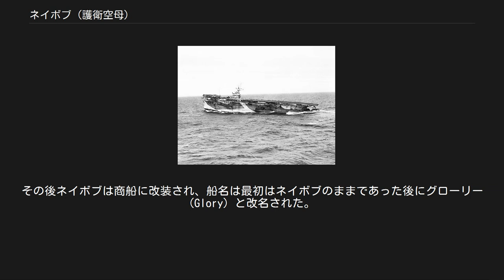ネイボブ (護衛空母)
エジスト (USS Edisto, AVG/ACV/CVE-41) は、アメリカ海軍の護衛空母。
後にイギリス海軍へ移管されネイボブ (HMS Nabob, D77) と改名し運用された。
 艦は海事委任契約の下ワシントン州タコマのシアトル・タコマ造船所で1942年10月20日に起工する。
1943年3月9日に進水し、1943年9月7日に竣工し、レンドリース法に基づきイギリス海軍に移管されてネイボブ (HMS Nabob, D77) と命名された。
 イギリス海軍の人員不足のため乗員の大半はカナダ海軍から充当された。
だが、食料の質がカナダ海軍より劣っていたことがカナダ人にとって不満となり、給料の差がイギリス人にとって不満となった。
そして任務放棄する者まで現れたため、イギリスに向かう前に問題点の改善がなされた。
 1944年1月25日、ジョージア海峡でアヴェンジャーを着艦させていた際に海図の誤りが原因で座礁。
離礁後サンフランシスコを経由しパナマ運河を通ってニューヨークに向かい、1944年3月19日に到着した。
ニューヨークからはUT10船団とともにイギリスへと向かった。
 1944年8月、空母インディファティガブル、護衛空母トランペッターなどとともにノルウェー沿岸への機雷敷設作戦（オフスプリング作戦）に参加。
ネイボブなどから発進したアヴェンジャーが47個の機雷を敷設した。
 続いてネイボブはノルウェーにいたドイツ戦艦ティルピッツに対する攻撃作戦（グッドウッド作戦）に参加した。
この作戦ではネイボブ搭載機はティルピッツのそばに機雷を敷設する予定であった。
8月22日にネイボブ搭載機はトランペッター搭載機とともに発進し機雷敷設に向かった。
だが、目標地点の低空に雲が広がっていたことから作戦は中止され、帰還した航空機を収容後護衛の艦艇に対する給油の準備をしていたときドイツ潜水艦U-354の攻撃を受け魚雷1本がネイボブの右舷に命中。
浸水により吃水が増加し、また電力が失われ換気がとまったことで機関室では温度が増加し乗員が脱出した。
同日中に電力は復旧して浸水もコントロール化におかれ、ネイボブは自力でスカパ・フローに向かい、8月27日に到着した。
 損傷は大きかったためネイボブは1944年9月30日に退役し、部品取り用にされた。
ネイボブは1945年3月16日にアメリカ海軍に返還され、1947年3月にオランダの造船会社に売却された。
その後ネイボブは商船に改装され、船名は最初はネイボブのままであった後にグローリー (Glory) と改名された。
1977年に台湾で解体された。